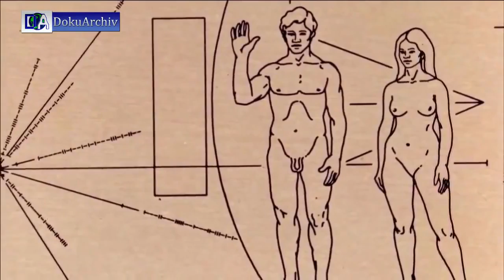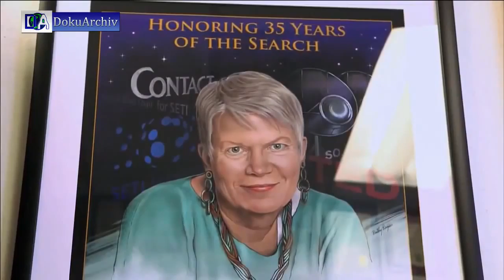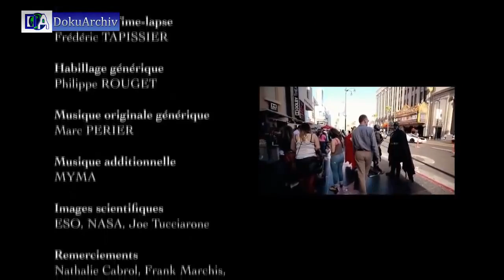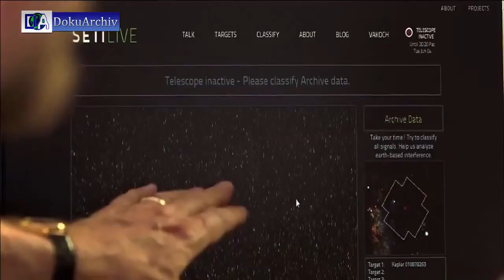Kommunikation mit Außerirdischen [Dokumentation Deutsch/German]